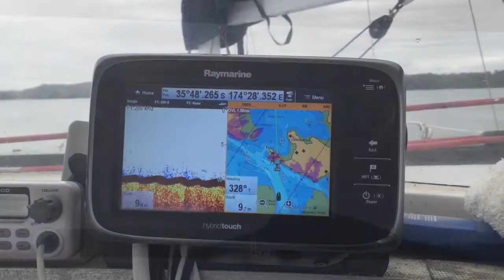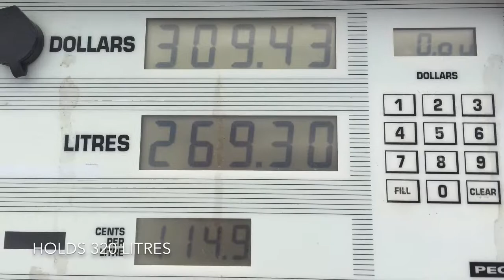CATMANTOO 2015 Last week November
First weekend back in the water, anticipated a quite weekend doing a few odd jobs. Mistaken!!!
Anchor winch dropped its key - easy fix.
New toilet not flushing, pumped out by bucket & manual bilge pump a number of times, blew out lines, macerator pump out a number of times, diverter valve opened & inspected. Hot work in a confined space. Highly frustrating. eventually found a kink in the new discharge hose.
New hose & fittings purchased. I hate the sanitary hose as almost impossible to work with, ALMOST went back to a more flexible but less odour resistant hose. Eventually sorted & hopefully never have to remove the toilet again (yeah right).
Motored back to Marsden Cove Marina & filled up with Diesel. total on board of 320 litres, 500 litres of water. Still floating level & to lines, but stern does go down at high speed.
Next job is making new clear screens.